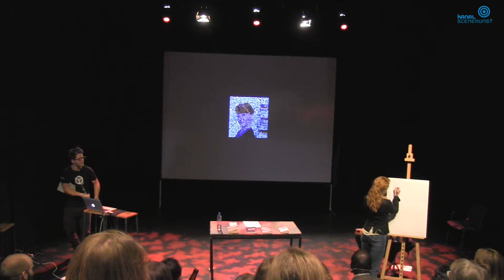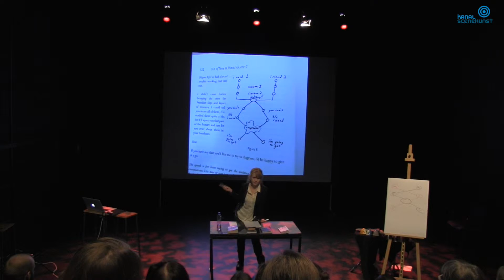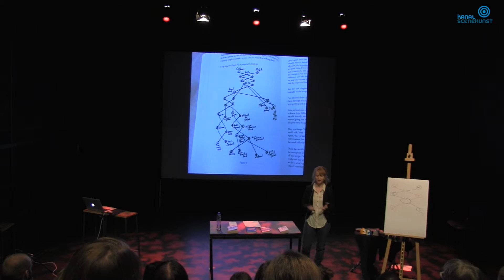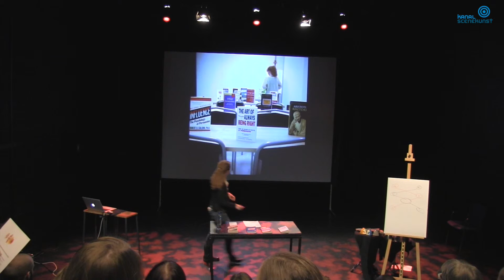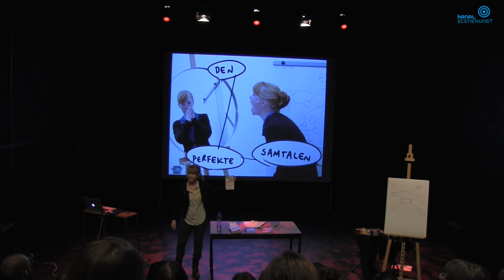BBMB5 showbox14 1/8: Den perfekte samtalen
Elistabeth Aars presenterer forestillingen ¨Den perfekte samtalen¨som er laget sammen med Øystein Brager. Film 1/8 fra Babbel med bruket 5 under Showbox 2014